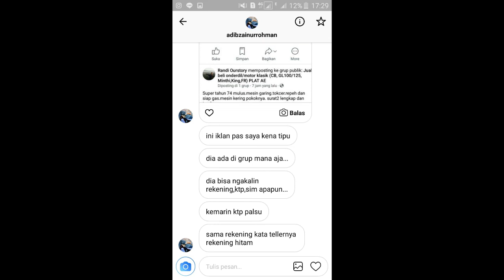CYBER CRIME SAMPAI KE JUAL BELI VESPA (TIPS)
Terimakasih yang sudah memberikan saran dan dukungannya terhadap vlog dari @VespaTjilik
tunggu Vlog selanjutnya dari VespaTjilik, silahkan yang ingin reques untuk Vlog yang selanjutnya.
Salam Vespa Lovers!